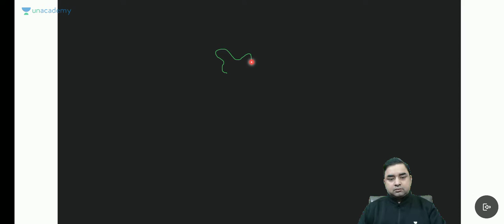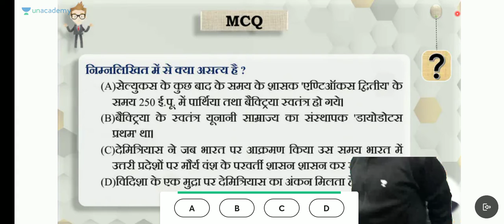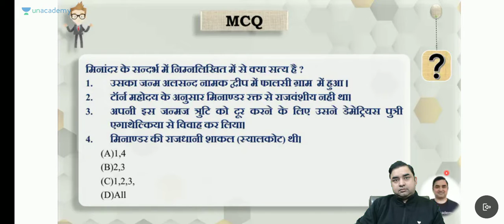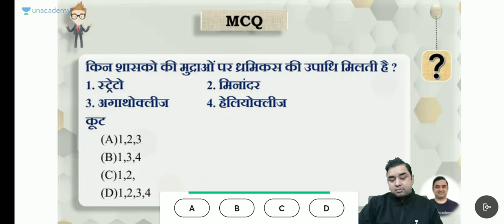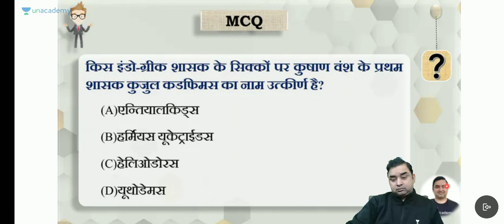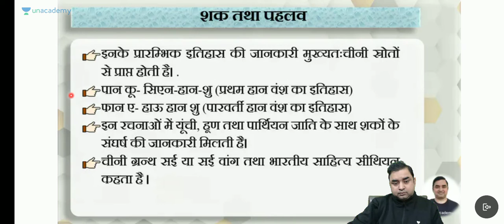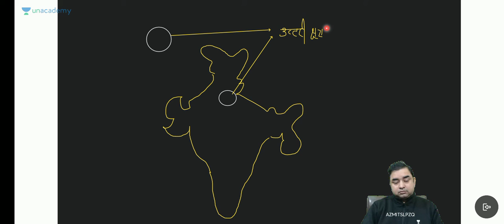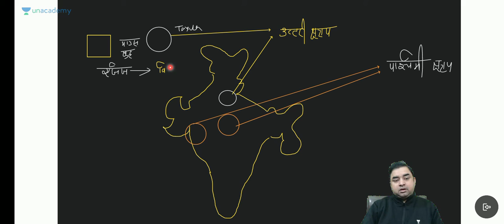मौर्योत्तर काल भाग 2 lesson 26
the best class